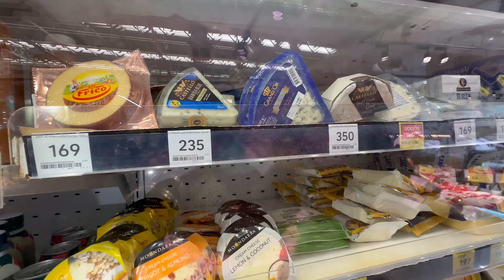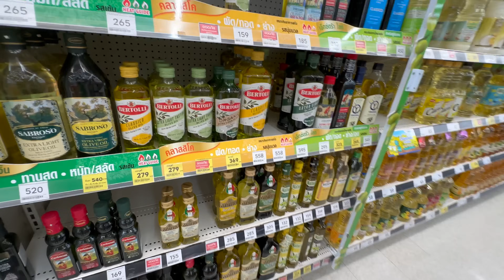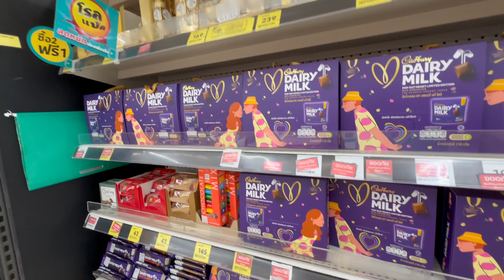ПАТТАЙЯ❗️ЖИВЁМ ЗА 450$ в МЕСЯЦ! ЦЕНЫ НА ПРОДУКТЫ.АРЕНДА ЖИЛЬЯ! ОБЗОР КОНДО! THAILAND PATTAYA 2024!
2. Кондо Serenity wongamat condominium
3. Супермаркет Lotus's - North Pattaya